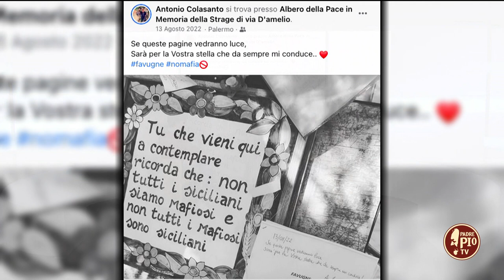Antonio Colasanto, giurista e scrittore 25 Marzo 2023 (just - le interviste)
Autore del libro "Favugne, Storie di mafia foggiana", un racconto sulla quarta mafia italiana a pochi giorni dalla giornata nazionale in ricordo delle vittime di mafia promossa da Libera (21 marzo).